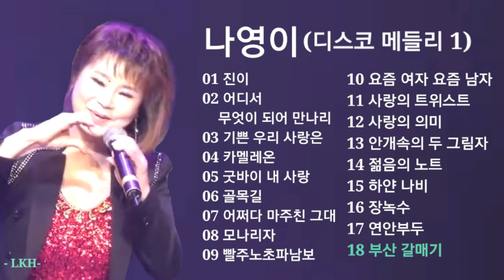나영이 디스코 메들리1